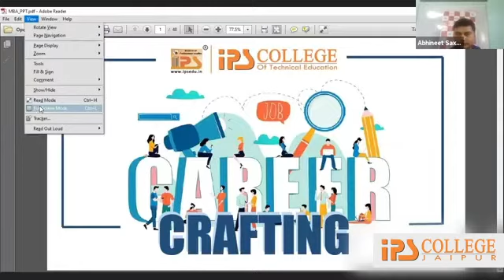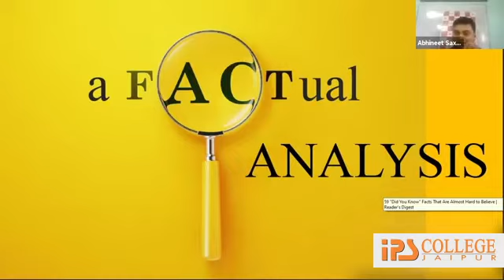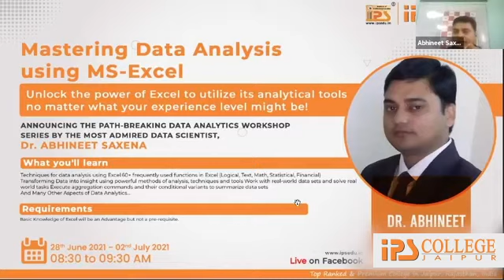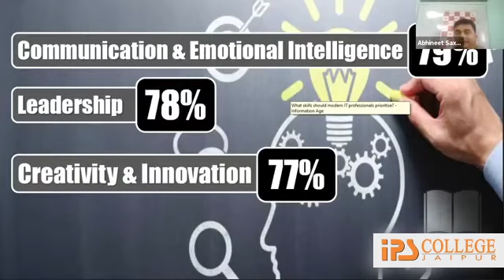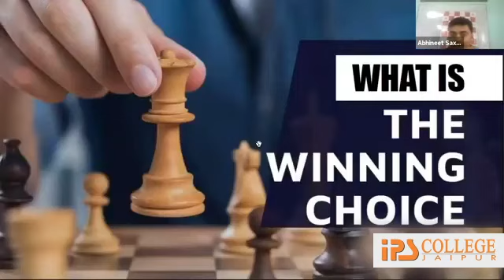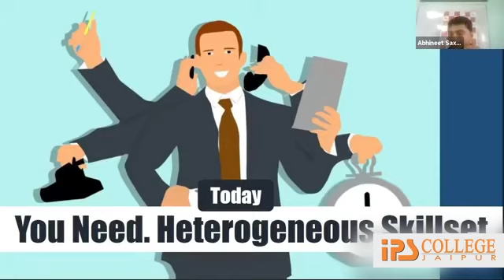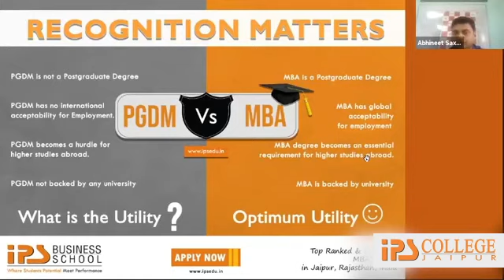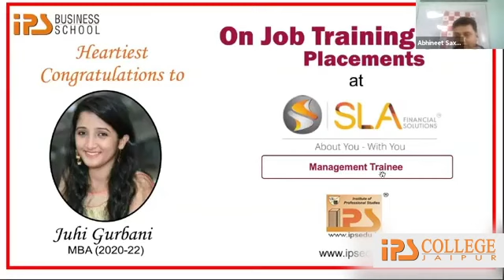MBA with Data Analytics | Best and Top Ranked MBA College | IPS BUSINESS SCHOOL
Watch till the end. IPS COLLEGE
From:
All Students & Teachers,
IPS BUSINESS SCHOOL, Jaipur